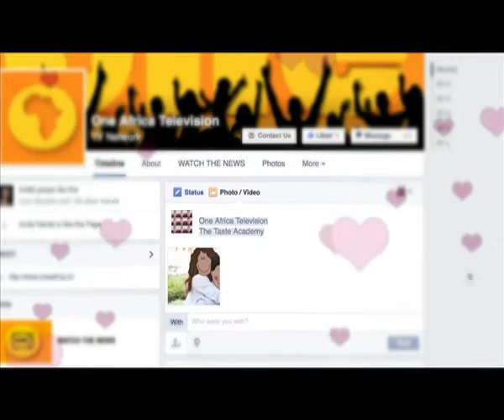Gail Andrews and Natangwe Mupupa win the One Africa/Taste Academy Valentine's Competition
by: Alna Dall
Sunday is Valentines day. Did you arrange something special for the love of your life?
This year’s One Africa Television Valentine’s Facebook Competition was won by Gail Andrews and Natangwe Mupupa.